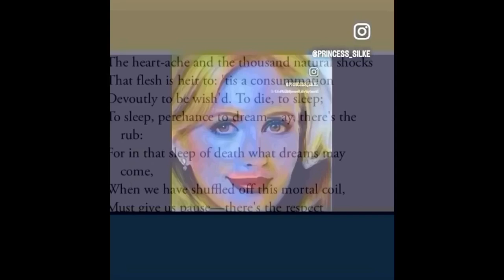216-19 Cuernavaca COMMUNITY